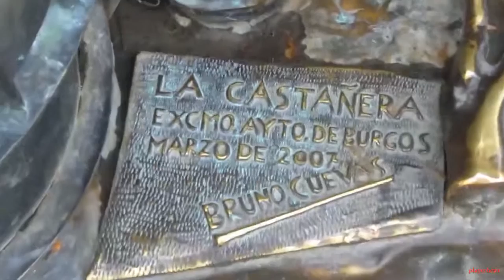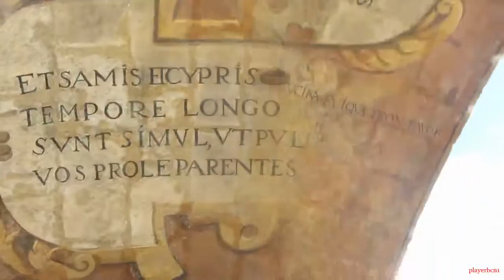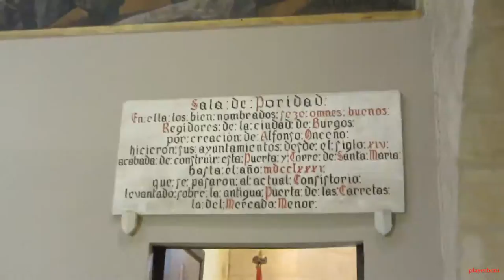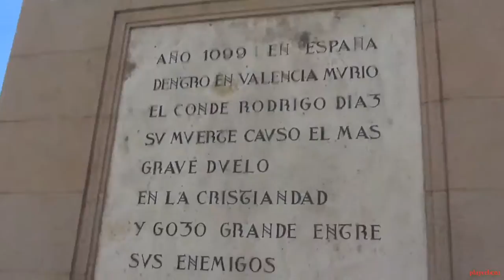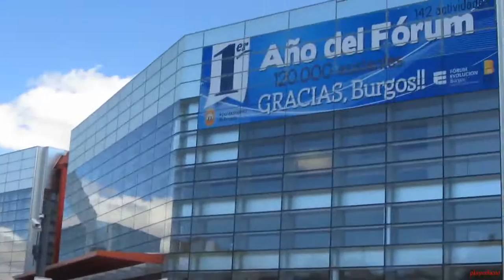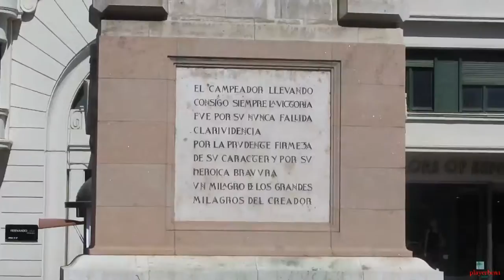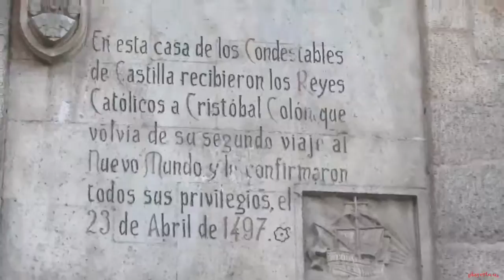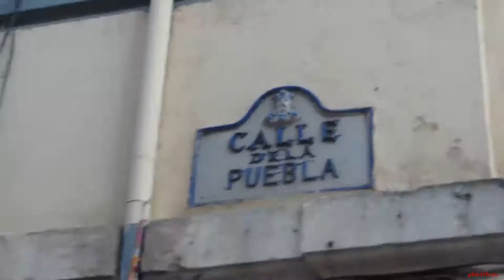CIUDAD DE BURGOS playerbcn1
Como ocurrió en otras grandes capitales españolas (el caso paradigmático es la Puerta de la Bisagra en Toledo), Burgos quiso modernizar su imagen medieval por medio de la reconstrucción (en el llamado estilo antiguo, es decir, renacentista) de algunos de sus accesos a la ciudad.

Esta puerta que analizamos era puramente medieval (aparece señalado en el Mío Cid, y siendo ya sede del Concejo) y fue fruto de una primera reforma a finales de la Edad Media, aunque la que conocemos se debe (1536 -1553) aJuan de Vallejo y Francisco de Colonia, aún indecisa entre formas góticas,platerescas y puristas.
La puerta fue concebida a manera de gran arco triunfal, al modo de lo hecho desde el Castell Nuovo de Nápoles, con dos torreones laterales de forma circulares y una forma retablística en la zona central
En ella se realiza todo una relectura histórica (una ciencia en alza en el Renacimiento) en donde aparecen algunas peculiaridades de la ciudad: su pronta justicia (Nuño Rasura y Laín Calvo); los condes Diego Rodríguez Porcelos, fundador de la ciudad, y Fernán González, primer conde independiente de Castilla; el Cid (ya por entonces héroe por antonomasia); y el emperador Carlos I.

Sobre ellos se sitúan dos maceros y el ángel custodio de Burgos sosteniendo una reproducción de la ciudad. Presidiendo todo se encuentra la Virgen Santa María, patrona de Burgos como defensora de la ciudad. La escala de valores: Dios, Emperador, Ciudad e Historia, crean un claro referente ideológico del momento,

EL CID
La ciudad de Burgos está muy vinculada "emocionalmente" a la historia y leyenda cidianas. Aunque Rodrigo nació muy probablemente en Vivar y desarrolló buena parte de su vida militar en los territorios de las taifas de Zaragoza y Valencia, es Burgos la ciudad del Cid por excelencia. En tiempos de Rodrigo y Alfonso VI contaba con 2.000 habitantes, y había dejado de ser una plaza de vanguardia para convertirse en una floreciente villa comercial gracias al Camino de Santiago y a la importancia política y religiosa progresivamente adquirida desde finales del siglo X.

CASA DE LOS CONDESTABLES
El Palacio de los Condestables de Castilla conocido popularmente como Casa del Cordón es un palacio originario del siglo XV que se alza en el casco histórico de Burgos, presidiendo la Plaza del Mercado Mayor hoy denomidada Plaza de La Libertad. Su promotor fue el Condestable de Castilla don Pedro Fernández de Velasco, casado con doña Mencía de Mendoza y Figueroa. El diseño inicial es atribuible a Juan de Colonia y a su hijo Simón y se trata de un edificio civil de estilo gótico tardío de gran belleza y armonía, si bien hoy en día se encuentra muy modificado respecto al diseño original. Por todo el edificio hay numerosas representaciones de los escudos heráldicos del matrimonio propietario del palacio (Velasco y Mendoza), pero en concreto los dos escudos que hay sobre la puerta principal están unidos por medio de un cordón franciscano, también esculpido en la piedra.
Un cordón o unas cadenas colgadas en la puerta de una casa indican que en ella ha dormido un rey, doña Mencía era devota de San Francisco y mandó esculpir el cordón franciscano. Este cordón es el que, en el acervo popular, dio nombre al edificio.